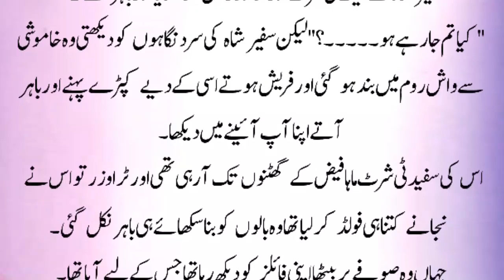Possessive Hero Based Romantic Novel | Forced Marriage Based Urdu Novels | Multi Couples Love story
Hello friends, The Novel that I am starting today is a romantic Urdu Novel as well as a possessive hero Based Novel. It is also forced marriage based romantic urdu novels. I hope you will like this multi couples love story novel.

urdu novel
urdu novels
novels in urdu
romantic novels
love story novels
urdu story
forced marriage based romantic urdu novels
multi couples love story based
urdu books
revenge based